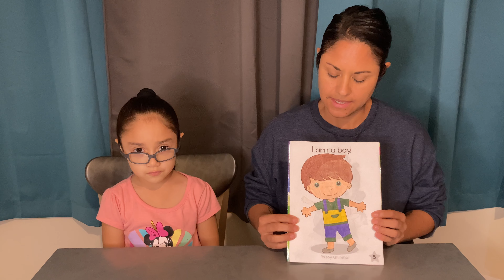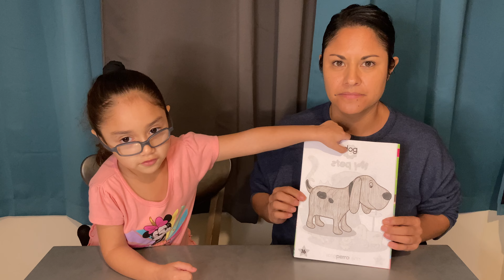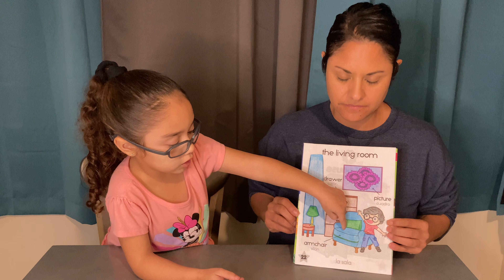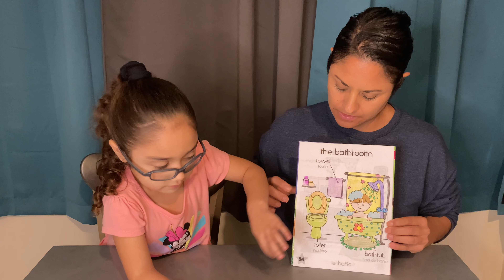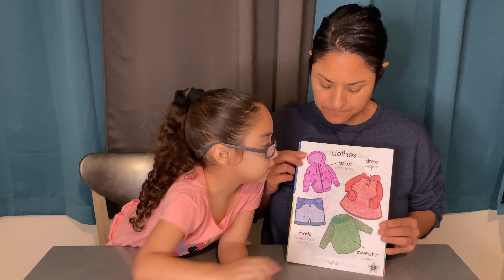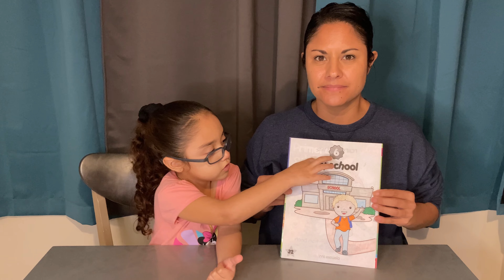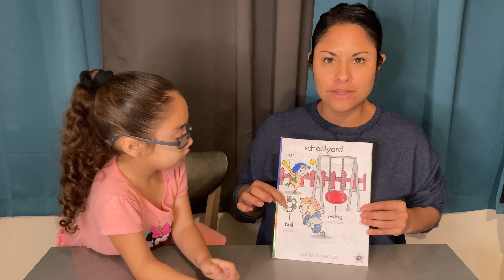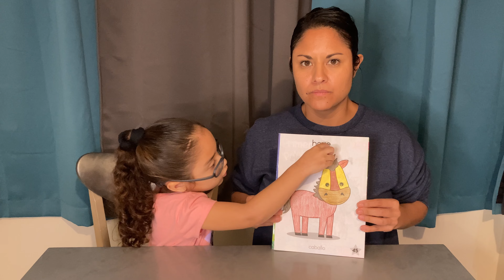Primeras palabras en inglés parte 1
Aprende Inglés con Ezra!!  Siguen practicando estas palabras y pronto tendremos parte 2 para ustedes!!!